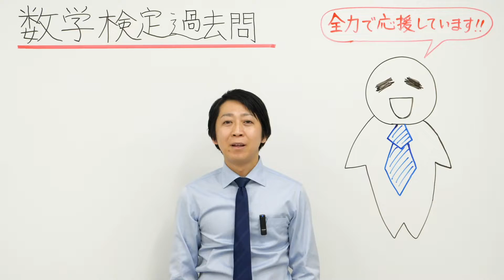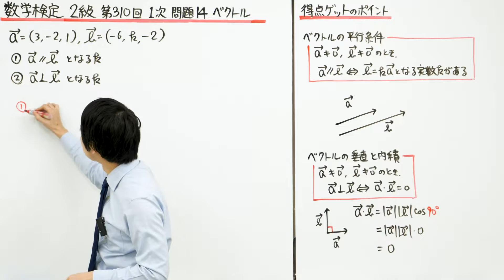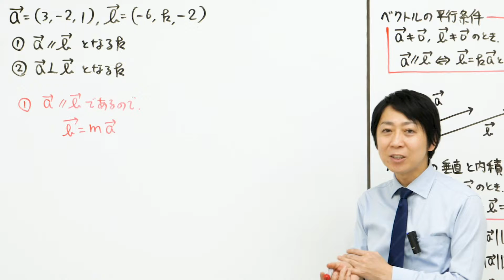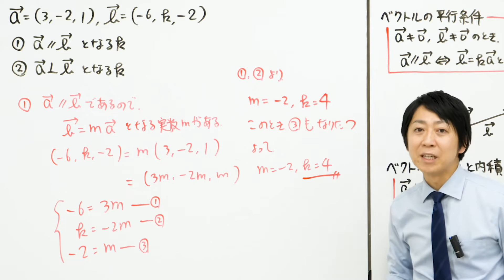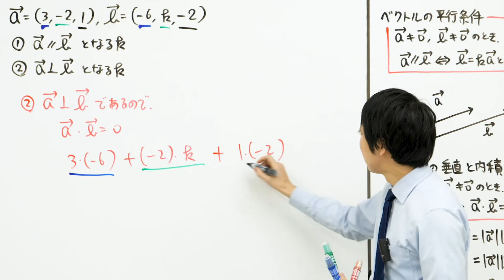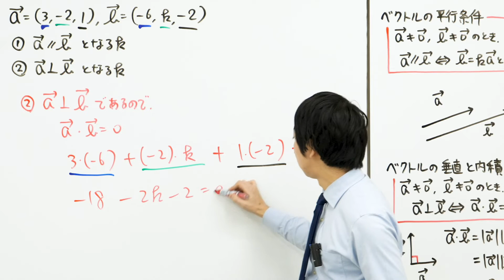(数学検定1級合格者が解説)空間ベクトルの平行と垂直【2級 310回 1次 14】－数検2級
数学検定 2級 310回 1次 14の過去問解説です。

ベクトルの
平行と垂直のときの
ｋの値を求める問題です。

平行だったらｋ倍、
垂直だったら内積０ですね！
（今回の場合はｋという文字が使われていたので、
ｍにしましたが）

正答率が62.6％と少し低いのは、
ベクトルを習っていなかった人がいたから

毎日
7時に数学検定１次試験、
夕方18時30分頃に数学検定２次試験、
毎週
日曜日夕方に公式の覚え方をアップしていくので、